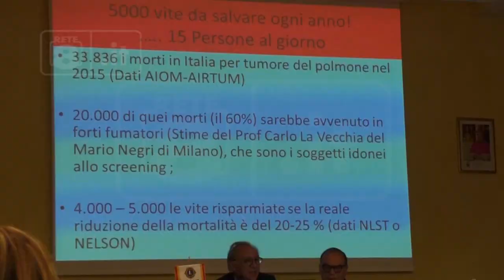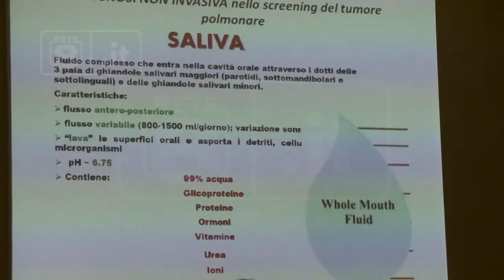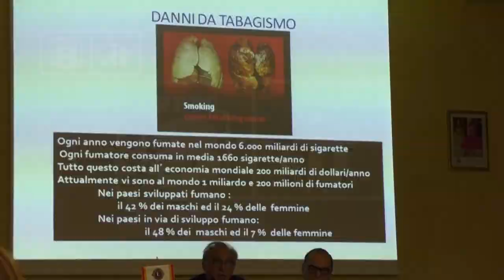Sulmona - Convegno sulla prevenzione ocnologica